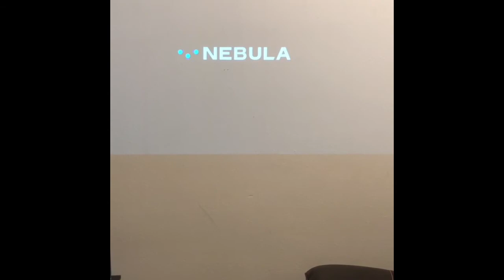Nebula mars2 issues3